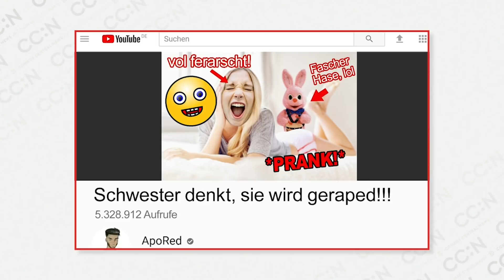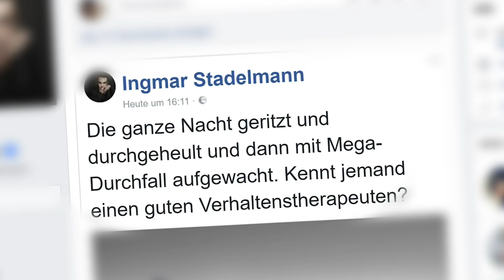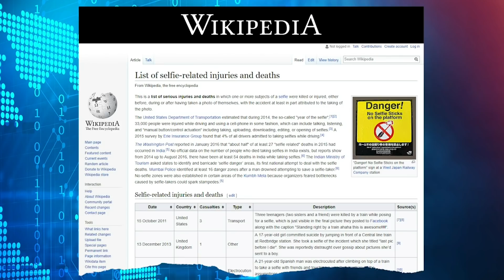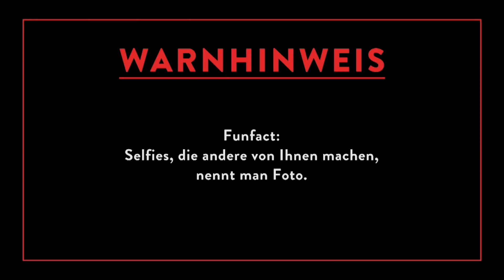Narzissmus | Staffel 2 - Folge 17 | CC:N - Comedy Central News mit Ingmar Stadelmann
STAFFEL 2 - FOLGE 17: NARZISSMUS

Warum nehmen wir uns alle so übermäßig wichtig und denken, dass alle anderen Menschen weniger wert sind? Ist die Generation Instagram das Teufelswerk verkommener Obernarzissten? Ingmar Stadelmann stellt sich selbst als leuchtendes Beispiel für das Thema der Sendung zu Verfügung.